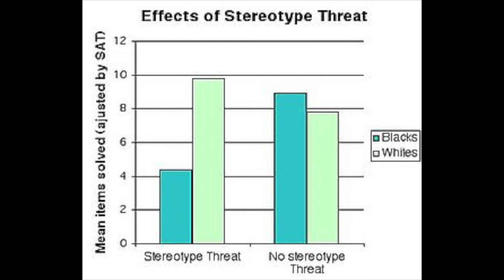Dumb Jock Stereotype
African American in Sport Assignment